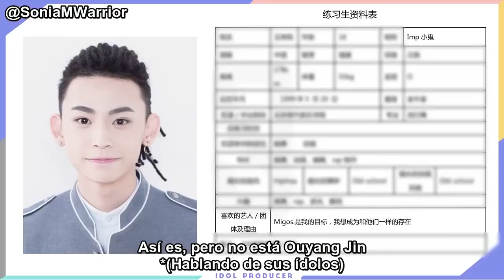[Sub Español] GOT7 Jackson enseñando chino a MC Jin - Idol Producer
[Sub Español] GOT7 Jackson enseñando chino a MC Jin - Idol Producer 180112
GOT7 programas en español